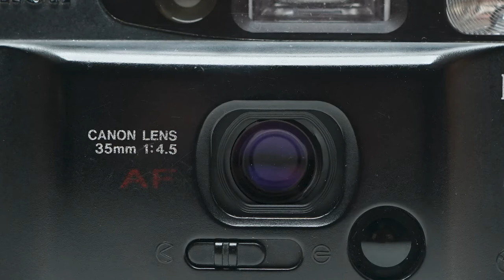Canon Sure Shot Owl - Prima AF-7 Marlboro Edition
Point and Shoot Film Camera
Battery Install 2:34
Film Load 3:17